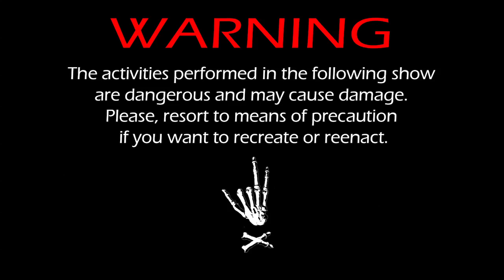The Folding Knife project [WalMi Pictures]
In this episode we build a fully functional Folding Knife!
Steel blade & wooden grip to look awesome at camping or survival.

We make two videos of every item: the first one shows how we build it, and the second is a short feature film using this item.